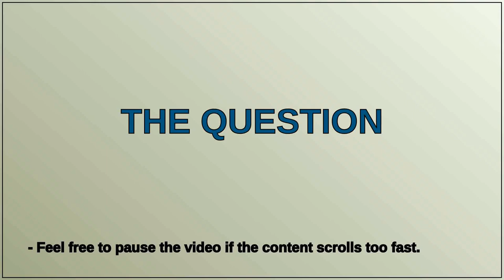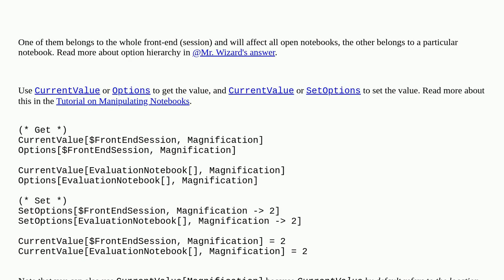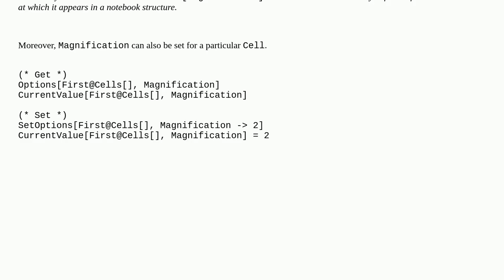Notebook magnification - two independent values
A special thanks goes out to the community

  functions front-end notebooks system image